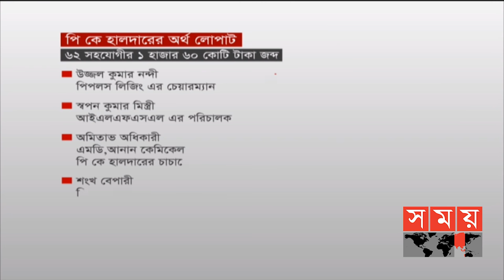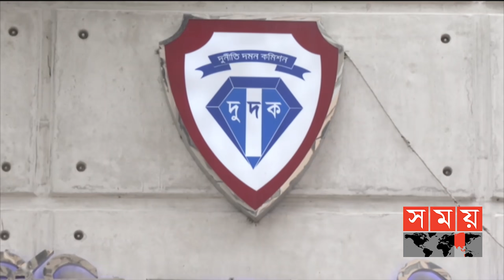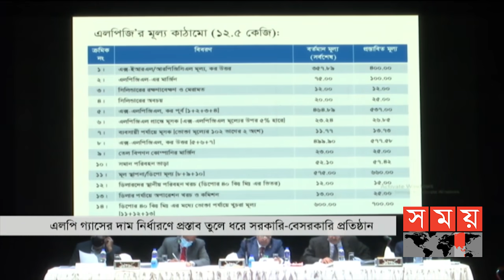সময় সংবাদ | রাত ১১টা | ১৪ জানুয়ারি ২০২১ | Somoy TV Bulletin 11pm | Latest Bangladeshi News